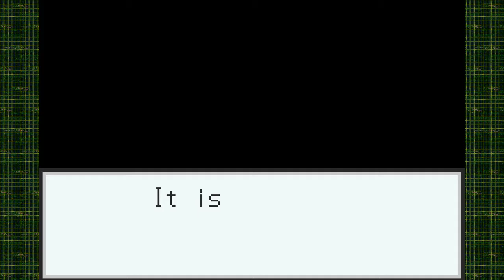Mega Man Battle Network 3 #3 [Xelrog/Jack]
Xelrog and Jack stream Mega Man Battle Network 3 Blue Version for the Game Boy Advance live on Twitch. Immediately following the worst chapter (arguably), they move on to the best chapter (arguably). I mean, it's a tournament. It can't be bad... right?